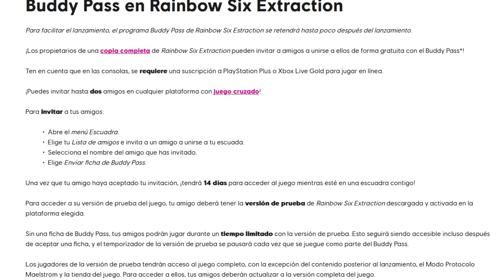[CORRE] YA GRATIS 2 juegos en PS4 y PS5 por tiempo limitado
Ha llegado dos juegos para jugar amigos en todas las plataformas